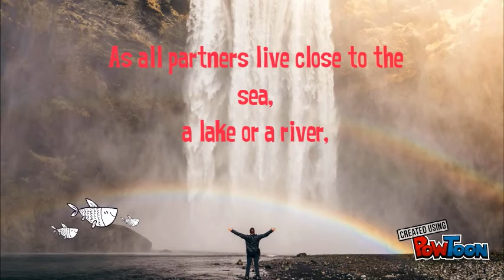Alice in Waterland- About the Project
-- Created using PowToon -- etwinning- ERCİŞ-VAN-Kadir Rezzan Has Middle School